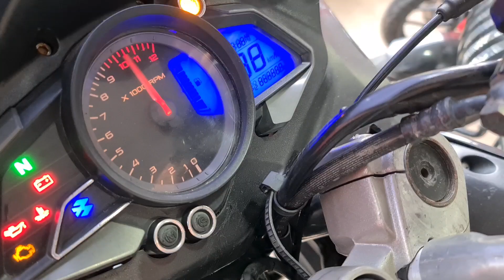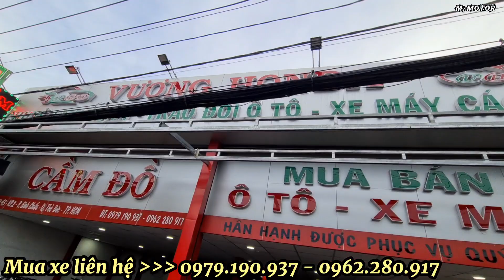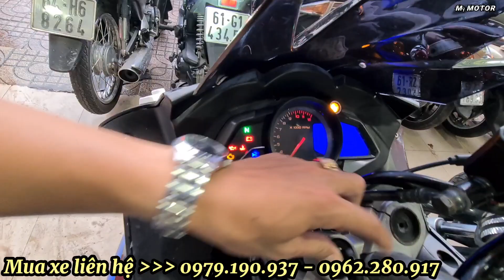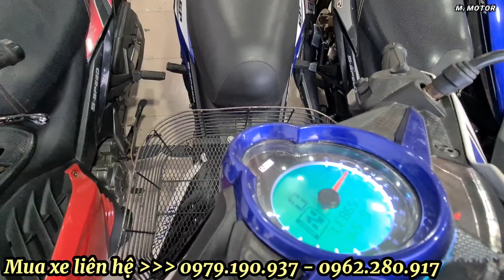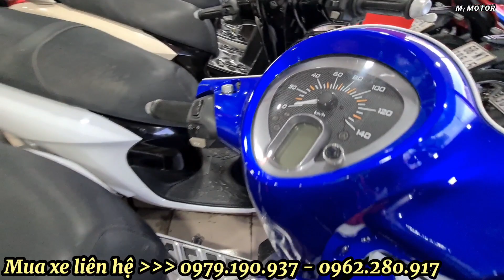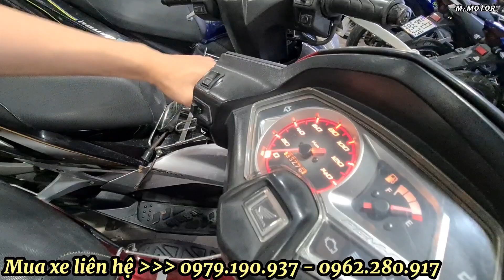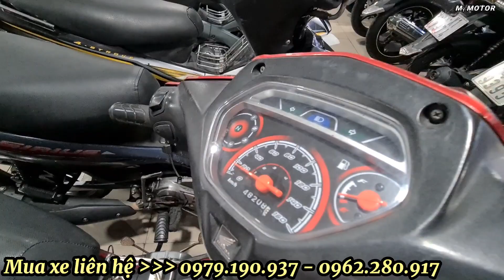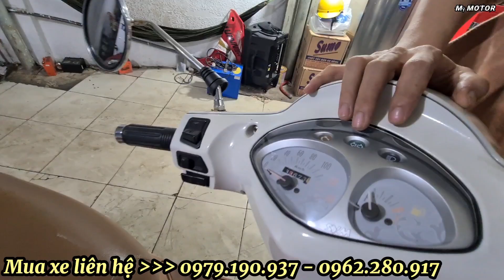Dịch cô vi em giảm mạnh tất cả xe thành lí cầm đồ có góp ship miễn phí | Mỹ motor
Dịch cô vi em giảm mạnh tất cả xe thành lí cầm đồ có góp ship miễn phí...

ĐC; 927A , kp 2 ,tỉnh lộ 43, P bình chiểu, Q thủ đức, TP, HCM.
ĐT; 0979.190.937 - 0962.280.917 Gặp Anh Vương.